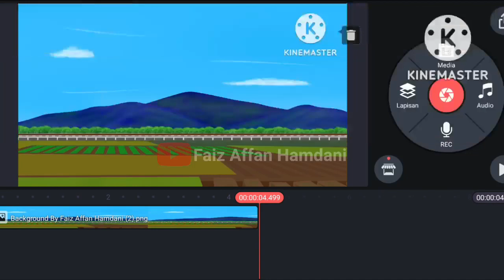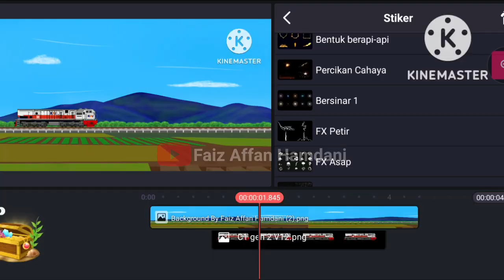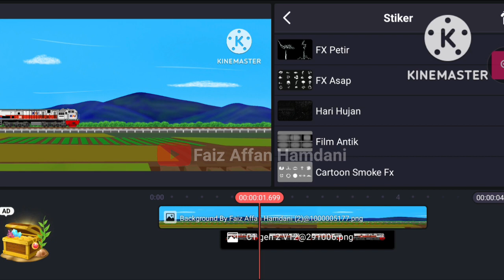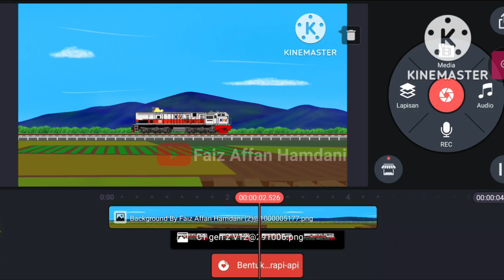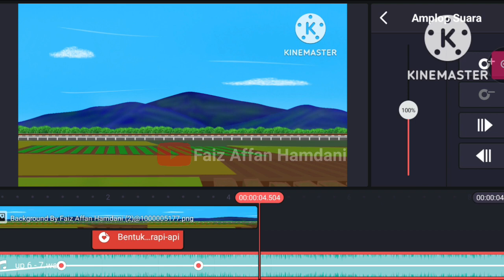Cara membuat Kobong || Animasi Sepur Indonesia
Biar jelas liat videonya sampe habis